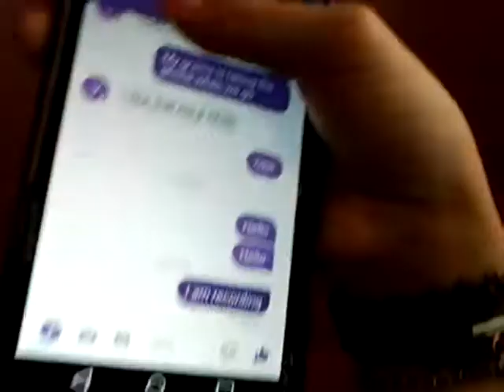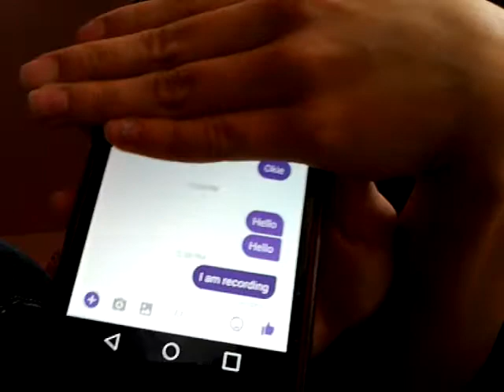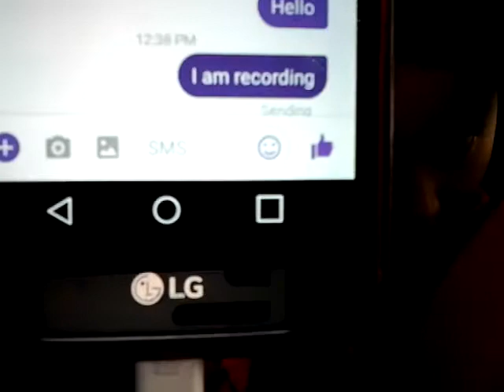1vlog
Hope you injoyed  my vlogs